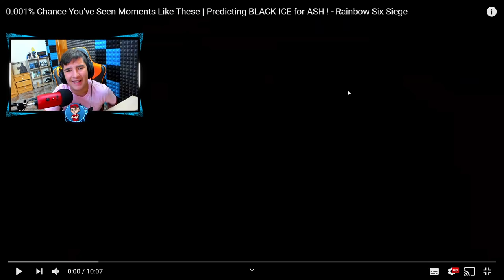*SOLO* el 1% de JUGADORES hace ESTO en R6...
► ¡Sígueme!